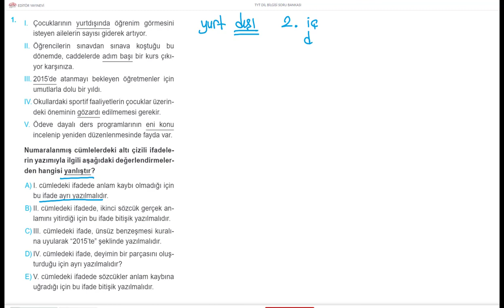TÜRKÇE DİLBİLGİSİ BİR SORU BİR CEVAP 253